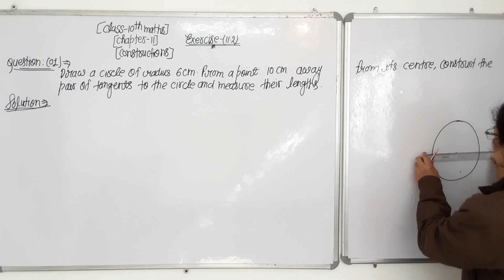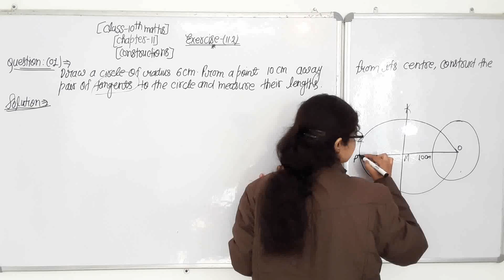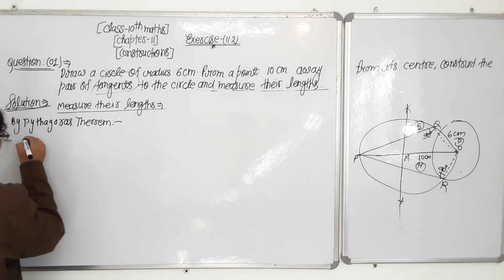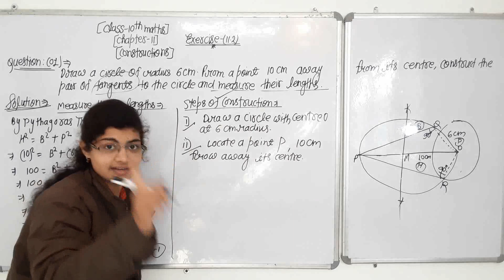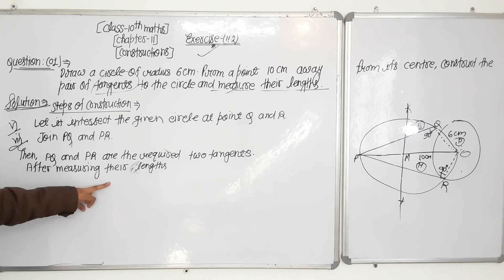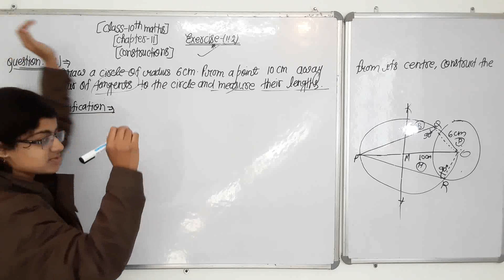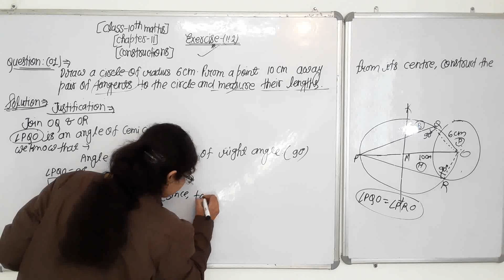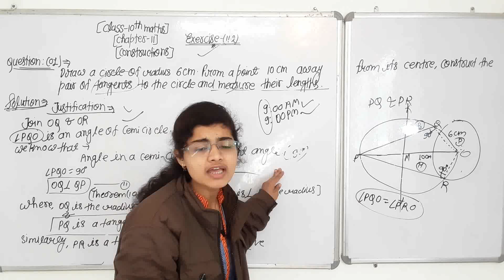L-10|| Constructions|| Very Easy Lecture|| Class 10th Maths chapter 11 Exercise 11.2 Question 01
Teach Stream
Teach Stream Vivek Sir
teachstreambsc For Admission Whatsapp Now

PDF Notes// Chapter 11// Construction // Class 10th // NCERT// NCERT Chapter 10 - Circles// class 10th maths Exercise 10.1 solutions by Priya ma'am using very effective and easy method with PDF Notes// I will solve all chapters  ( class 10th  NCERT maths , with full PDF Notes for helping to yours dear student's//
class 10 maths chapter 11 Construction  INTRODUCTION// NCERT Solutions class 10th maths chapter 11 Introduction  11.1 ,11.2// NCERT Solutions class 10th maths //

(Class 10th maths Handwritten PDF Notes) :-

Math class 10 Chapter-1. Real numbers.

Math class 10 Chapter-2. Polynomial.

📓 Math Class 10th।। Book pdf:-